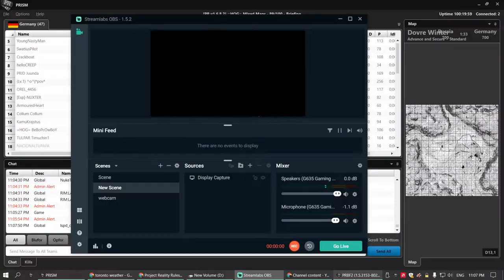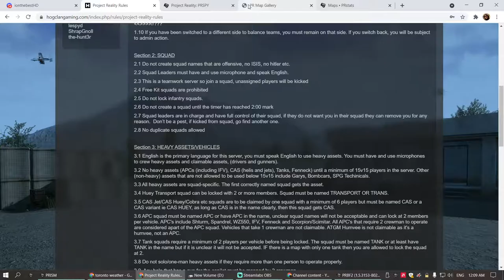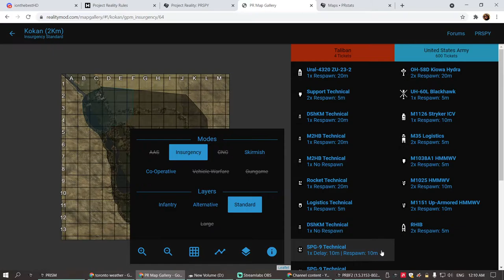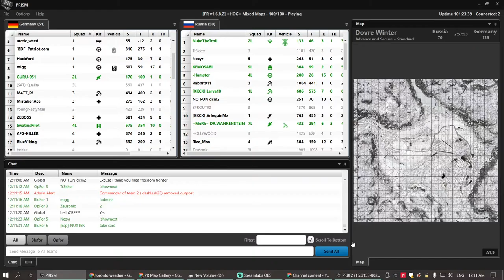fobhunters PROJECT REALITY tactical gameplay full round 2021 10 29 23 07 53